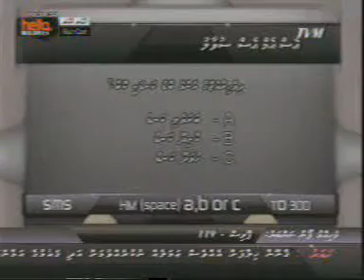CH 5 201202080922 0008